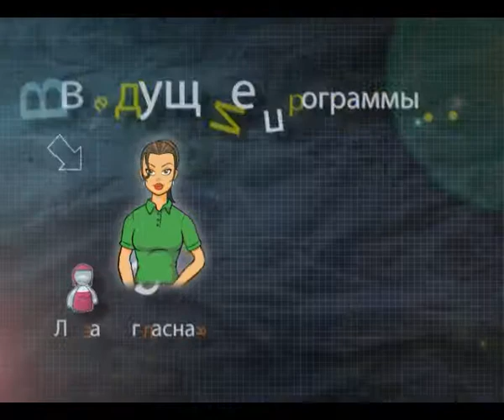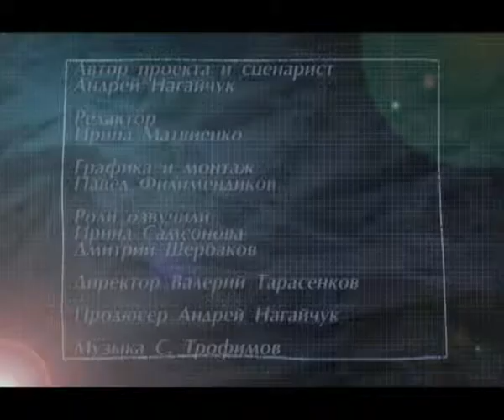МультНовости от 15 сентября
Мультфильмы о Мытищинском районе выпуск № 37